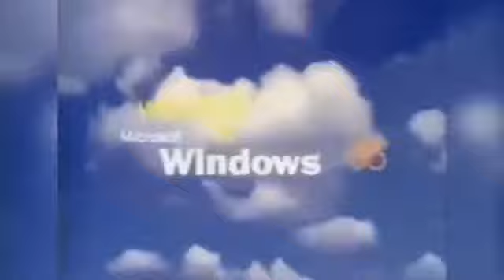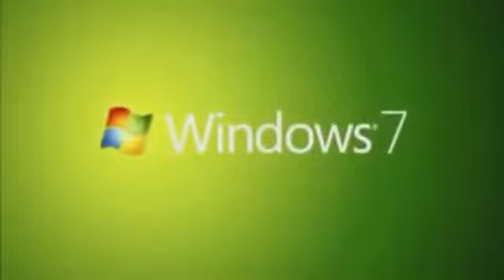All Windows Animations 3.1 - 10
What’s your favorite Windows animation?

List of Windows Animation Versions

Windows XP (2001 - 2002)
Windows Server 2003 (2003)